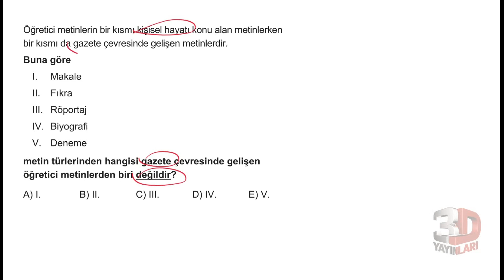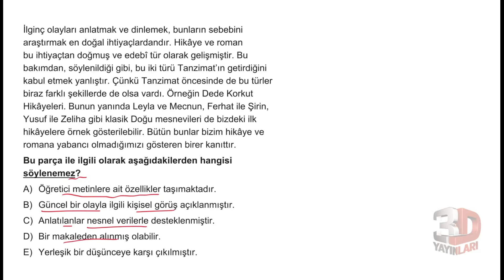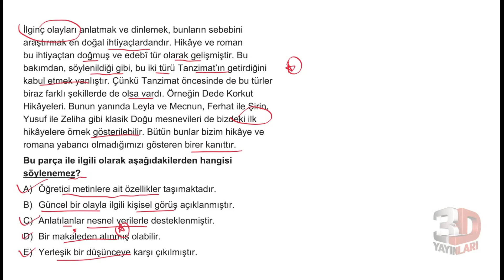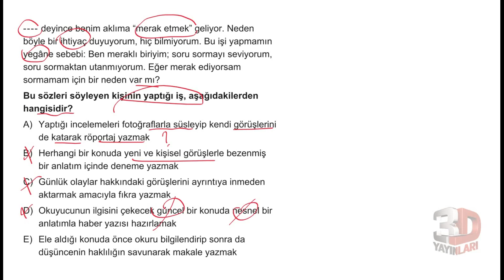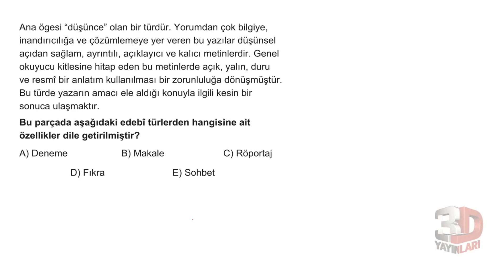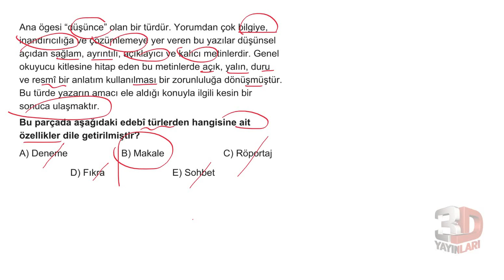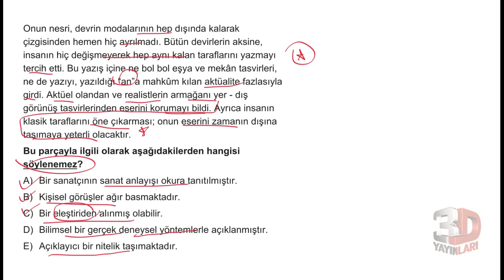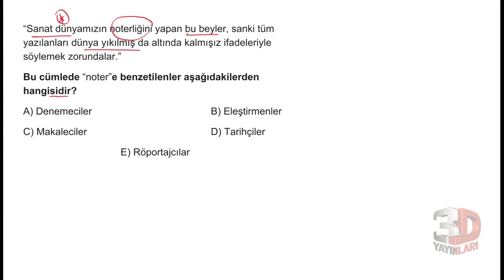AYT Edebiyat Soru Bankası Bölüm 02 Test 03 Soru Çözümleri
🎞 Soru Listesi
▶ 00:00:00 Bölüm
▶ 00:00:00 Soru 1
▶ 00:00:26 Soru 2
▶ 00:01:23 Soru 3
▶ 00:02:09 Soru 4
▶ 00:03:39 Soru 5
▶ 00:04:22 Soru 6
▶ 00:05:29 Soru 7
▶ 00:06:29 Soru 8
▶ 00:07:35 Soru 9
▶ 00:08:18 Soru 10
▶ 00:09:54 Soru 11
▶ 00:10:54 Soru 12